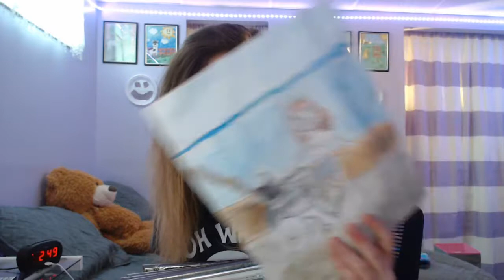Dollar Tree Haul July 31st, 2019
Hello! Welcome to a short July dollar store haul! I aimed for my "practical" items, instead of just complete random objects!

KasKat
Port Washington Ohio, 43837